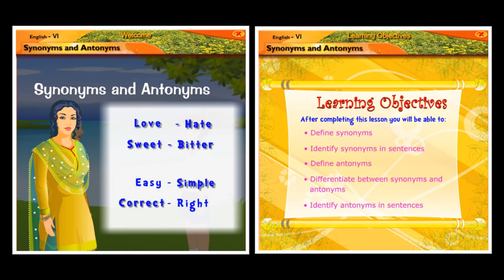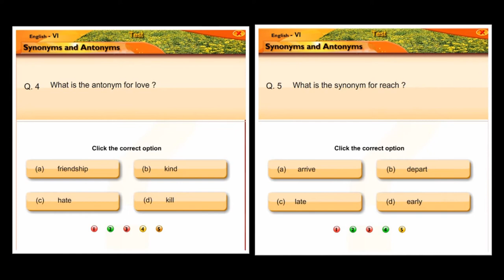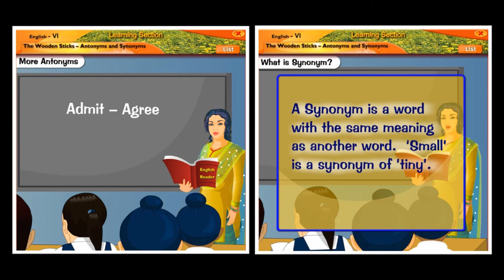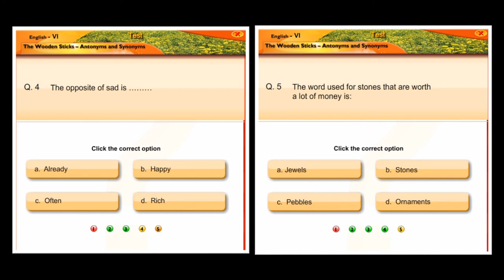Synonyms and Antonyms | English | Grammar | Sixth